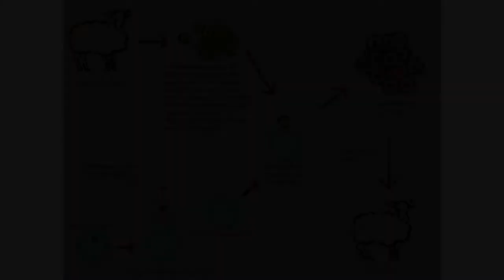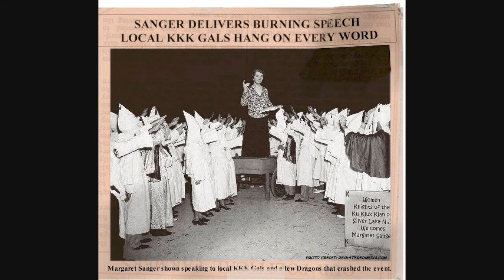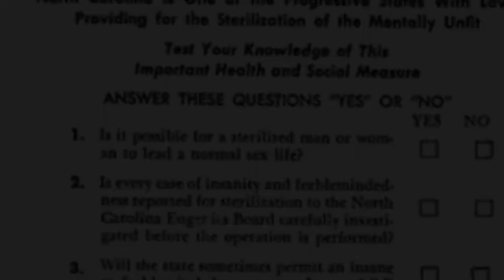Carling Stephen - Strange Petals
Canadian Singer-songwriter Carling Stephen performs her song STRANGE PETALS.  From the collaborative project, Carling Campbell.

STRANGE PETALS
Author: Damian R. Campbell